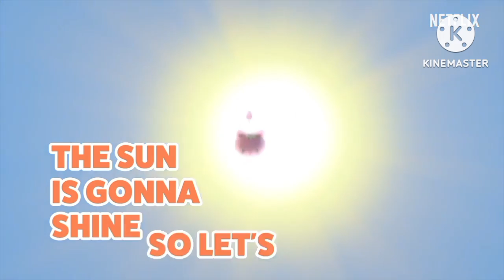My Edited Video #14